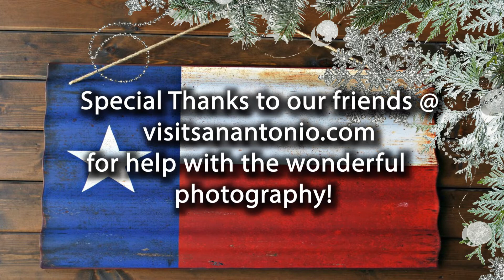Making Memories San Antonio Christmas 2019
We are proud to announce our San Antonio Christmas 2019 Trip! We will be exploring this festive and historic City this December in time to celebrate the holiday season!
Making Memories is a small business in southwest Missouri that travels the world, offering a variety of tours. You can find out more at MakingMemoriesTours.com!